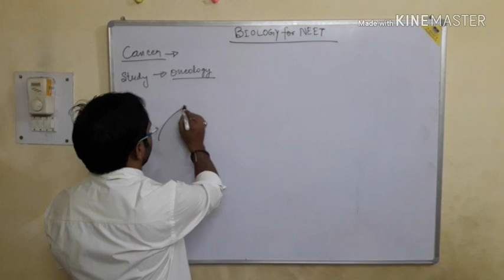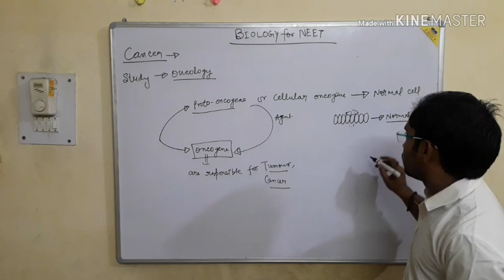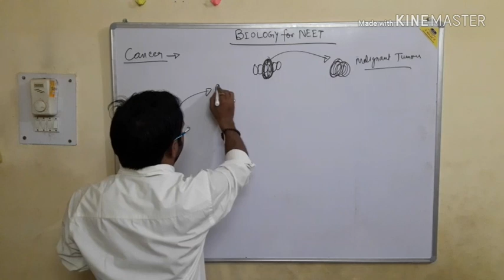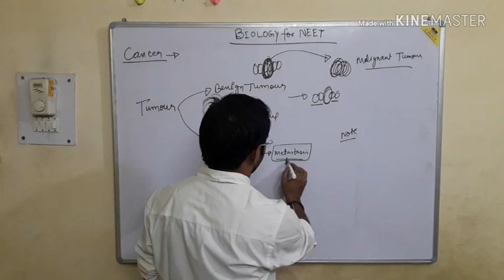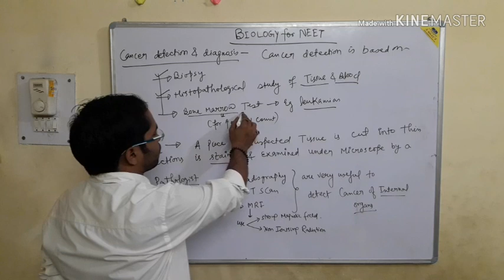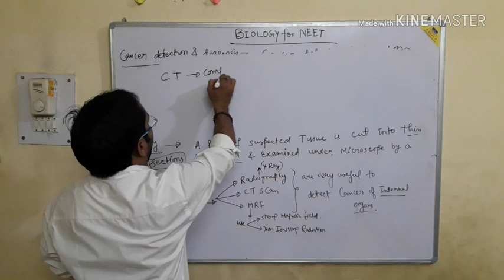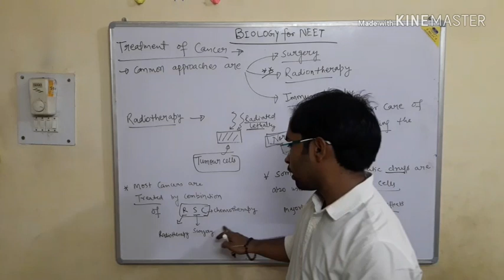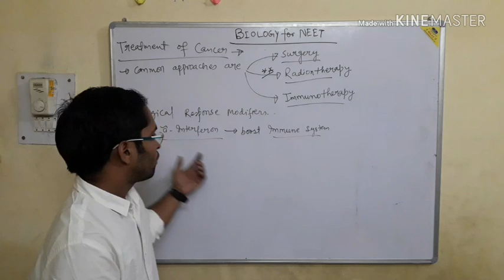HUMAN HEALTH AND DISEASE...CANCER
By--DR.ANUJ UPADHAYAY